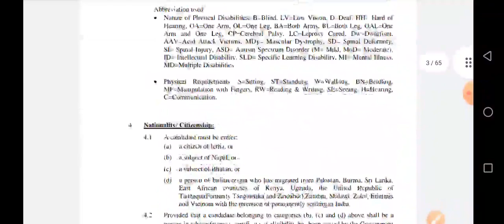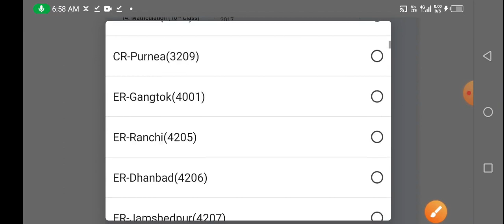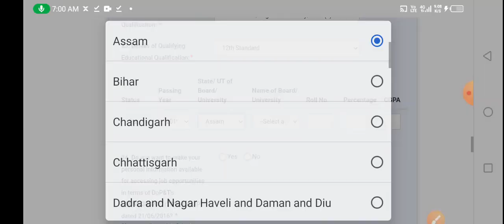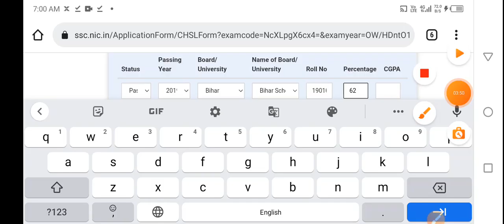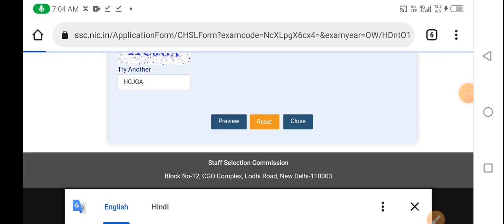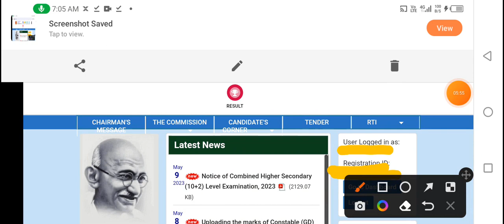SSC CHSL Online form 2023 | SSC chsl online form apply 2023.| Chsl form fill-up 2023..!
how to fill up ssc chsl form 2022 in mobile,
how to fill up ssc chsl form 2022